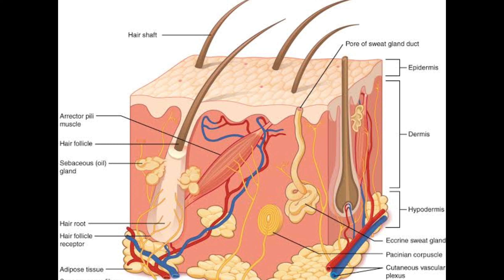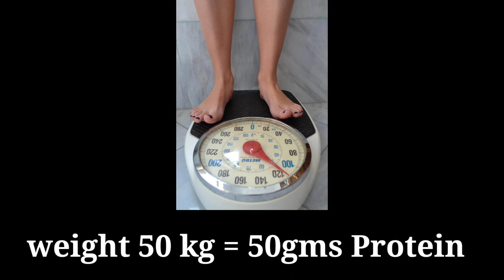Best tips to lose Weight in week || weightloss food/diet in telugu(lo)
Now A Days The Most People Suffer With Weight loss Problems. Simple Tips To Follow Home Natural Remedies To Lose Weight In A Month Naturally. Some people doing mistakes on weightloss but in this i correct them